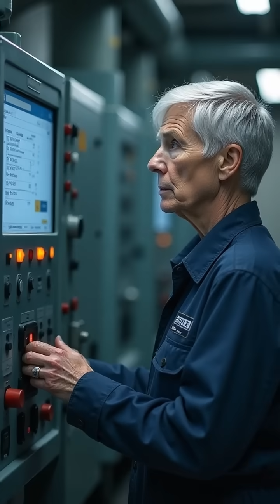If Plants Stopped Photosynthesizing Forever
What if all plants stopped photosynthesizing? Discover how humanity could survive a world without green life. Comment: what would YOU do?